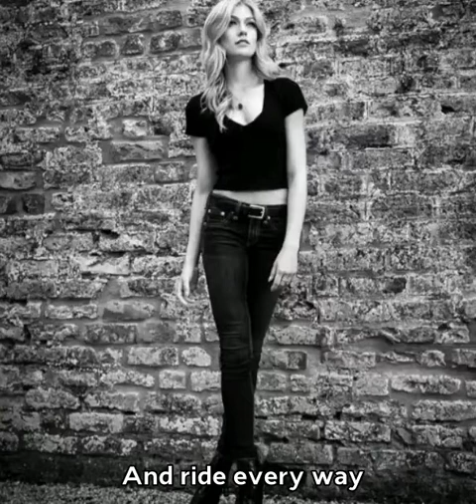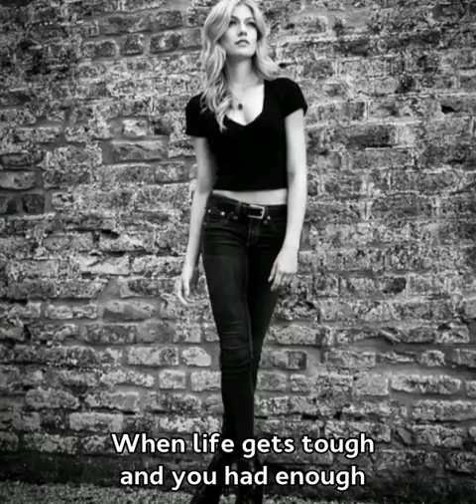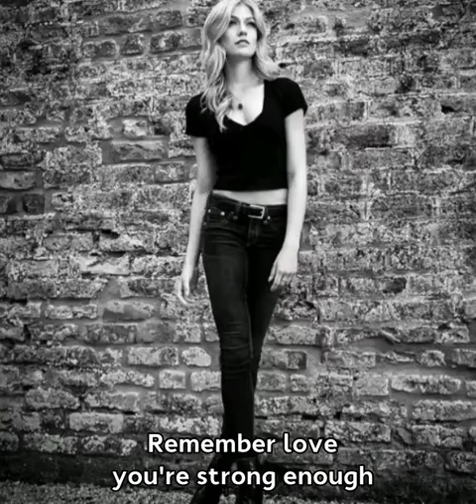Keep looking up lyrics (Katherine Mcnamara)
Song: Keep looking up
Artist: Katherine Mcnamara

Enjoy this beautiful song♡